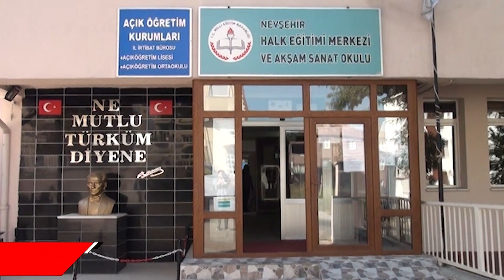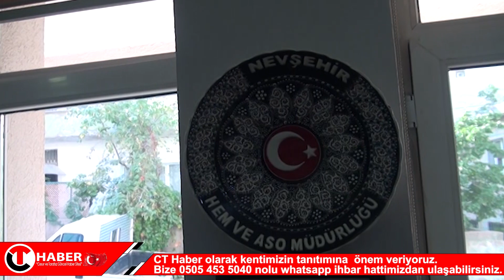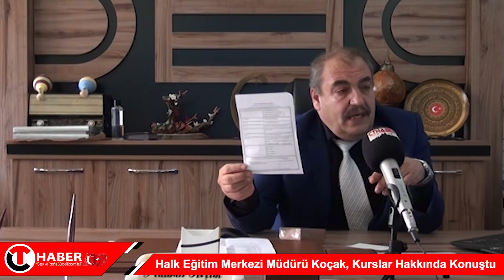Halk Eğitim Merkezi Müdürü Koçak, Kurslar Hakkında Konuştu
Nevşehir Halk Eğitim Merkezi Ve Akşam Sanat Okulu, eğitim vermeye hız kesmeden devam ediyor. Şimdiye kadar açılan kurslarla verilen eğitimler karşılığını buluyor.
Çok sayıda Nevşehirli vatandaş, şehir dışından gelen ve ülkemizde bulunan yabancılar bu kurslara ilgi göstermeye devam ediyor.  Kurslara katılanlar, el sanatlarından müziğe, yabancı dil öğreniminden bilgisayar kullanımına, cam işlemesinden diksiyona kadar birçok alanda eğitim alıyor.
Nevşehir Halk Eğitim Merkezi Ve Akşam Sanat Okul